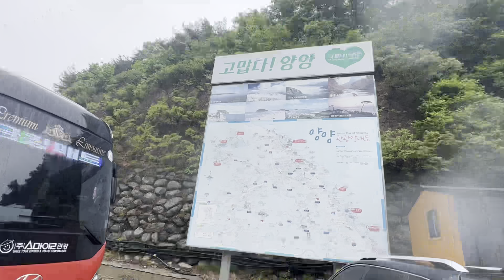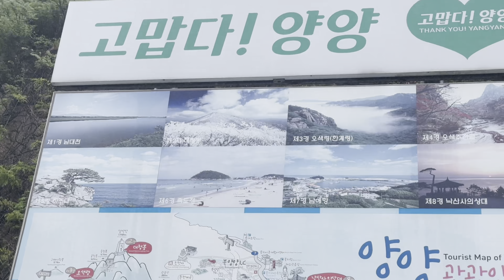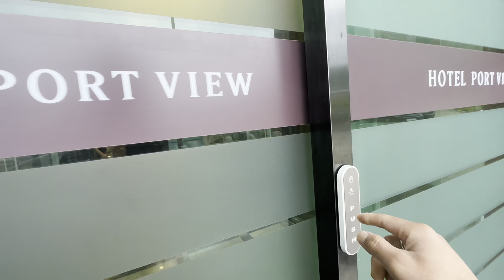Company Tour Jada Korean Sau le Kira Gagata khuwayo || Company Tour Vlog